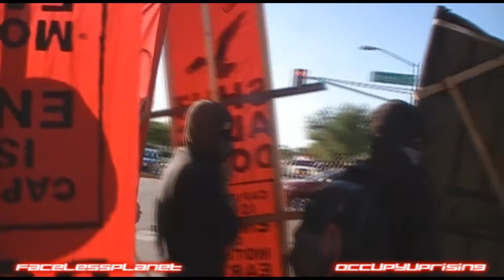Occupy Alec Video Highlighs in HD Video11-30-2011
Occupy Alec Scottsdale Arizona, Nov 30-Dec 4th 6902 East Greenway Parkway
Scottsdale 85254 US . This was my day at Occupy Alec Highlights, it was probably one of the most amazing things that  I ever was able to be part of. Thanks to all my brothers and sisters who sucked on pepper spray with us. Special shout out to the Black Bloc brothas and sisters for protecting innocent people from getting pepper sprayed. Much Luv 4 Anarchy
Anon4Life

ARIZONA IS CALLING FOR A DIVERSITY OF TACTICS TO SHUT DOWN THE UPCOMING ALEC CONFERENCE IN SCOTTSDALE, AZ ON NOVEMBER 30TH.

ALEC thinks they're meeting in Scottsdale, AZ this November...

The American Legislative Exchange Council (ALEC) is a massive non-profit
body that brings corporations and legislators together to draft "model"
legislation. For example, AZ Senator Russell Pearce and Corrections
Corporation of America (CCA), the nation's largest private prison firm,
have been members for years. ALEC finalized the model legislation which
became, almost word for word, Arizona's SB1070, aka "Support Our Law
Enforcement." It's the latest in the historical pattern of colonization,
slave codes, convict leasing, and the drug war, that CREATES crimes and
therefore criminals, for profit.

With British Petroleum (BP) and the Koch brothers as some of their
funders, ALEC has pushed for Three Strikes and Mandatory Minimum
sentencing, as well as the Animal Enterprise Terrorism Act. More than 200
of ALEC's model bills became actual laws throughout the country over the
past year.

We're a group of people in occupied Indigenous lands, now called Arizona,
who demand the end of SB1070 and 287g, the criminalization—and then the
incarceration—of migrants, and the militarization of the border. We oppose
private prisons, detention centers, and security companies, not simply
because they are private, but because we are sickened by profiteering on
human misery. ALEC desires "free markets" and "limited government,"
which means they use the state to support profit-making, the continuance
of colonization, and neo-liberal policies (NAFTA, CANAMEX, etc.) that draw
lines, make laws, and build freeways and prisons to exploit labor and the
earth.

Whether maintained by the state or corporations, we're against all systems
of control. We are for freedom of movement for all people.

ALEC should know there are a million better things to do with their time
than plotting mass incarceration. But there's nowhere we'd rather be than
confronting their meeting. We're calling for four days of action here in
occupied Onk Akimel O'odham lands from November 29th -- December 3rd, 2011, with an emphasis for action on November 30th (N30!). We encourage a
creative diversity of tactics on N30, the 12th anniversary of the Seattle
uprising against the WTO. No matter the acronym, ALEC is no different
than all the other gangs of businessmen, politicians, and bureaucrats that
we've been resisting for over 500 years.

In solidarity with everyone locked up and locked down in AZ, and all
O'odham, Yaqui, Lipan Apache separated by the border, and anyone
dispossessed by the wealthy and powerful...